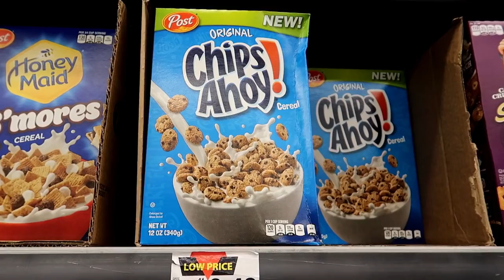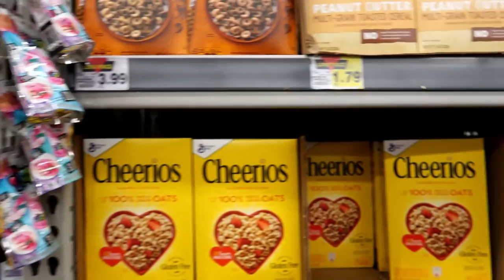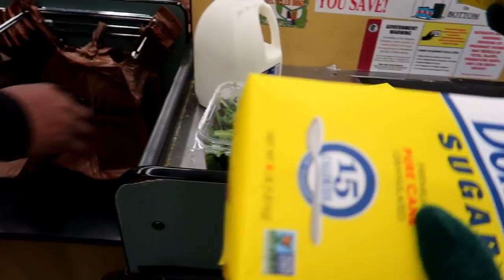Late Night Grocery Run with It's A Love Thang!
Check Out It's A Love Thang!!